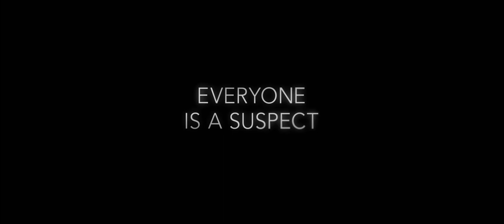THE WOMAN IN THE WINDOW - Official Trailer (Amy Adams, Gary Oldman) | AMC Theatres (2020)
An agoraphobic woman living alone in New York begins spying on her new neighbors only to witness a disturbing act of violence.

Here is the first trailer for Woman In The Window starring Amy Adams. Arriving May 15, 2020.